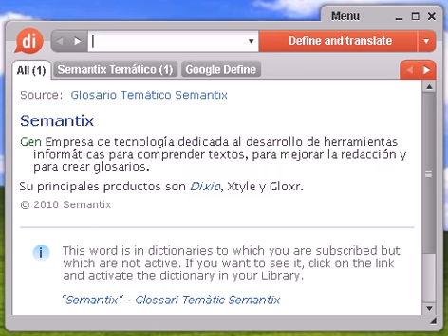Definición de operativa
operativa, diccionario, define, definir, significado, español, castellano, Dixio